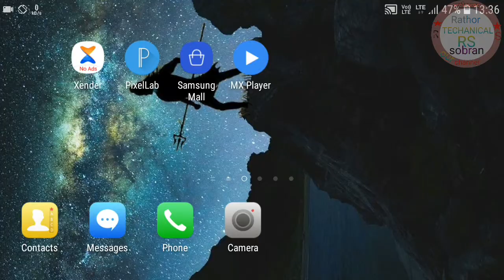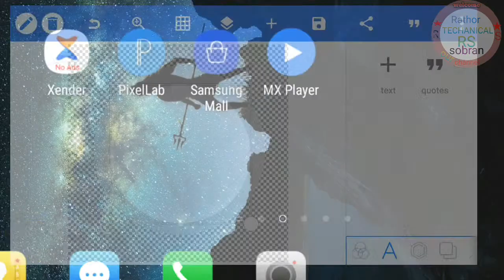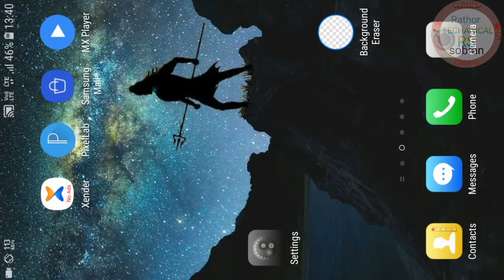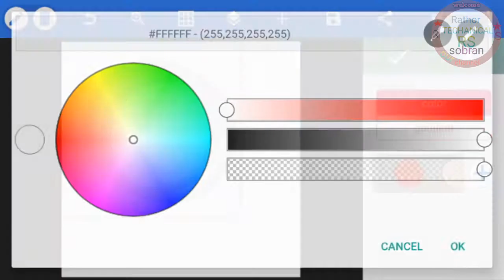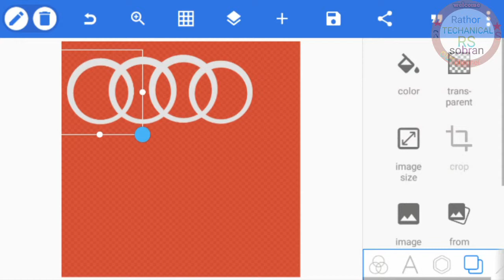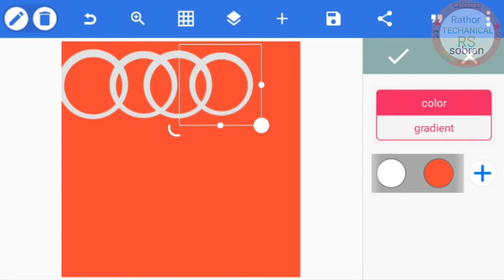How to make logo audi on pixlab//audi जैसे logo बनाये